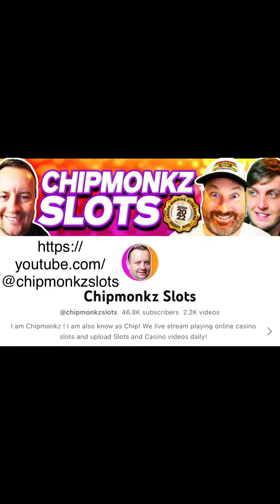** PRISONER PARENT ** - HMP Wandsworth - 7 months, done 6 weeks. Handing in clothes.